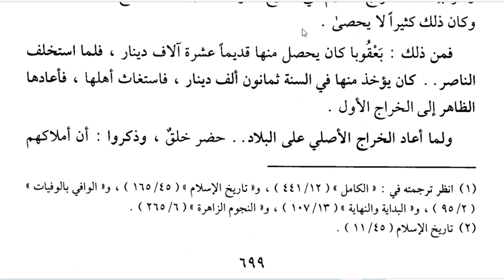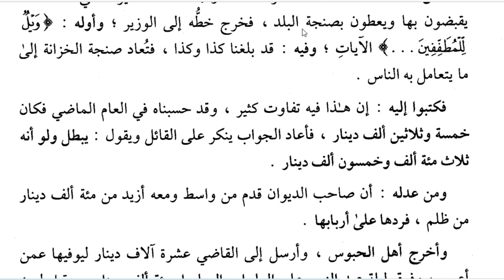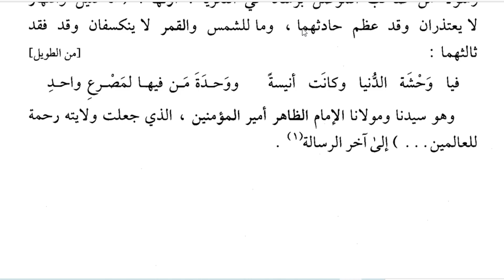254-دەرس 35-ئابباسى خەلىپىسى زاھىر Жизнь тридцать пятого халифа